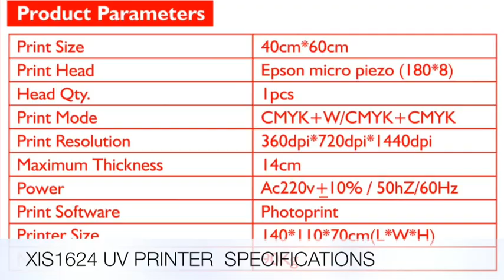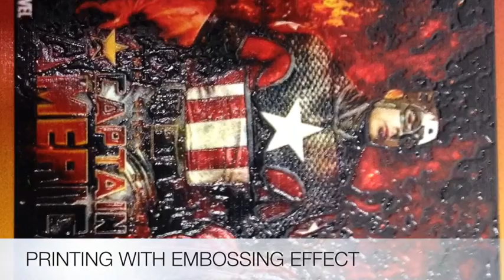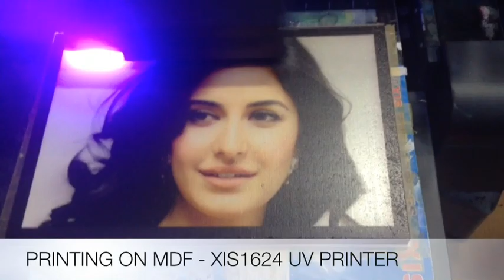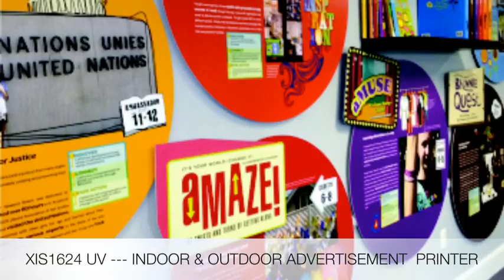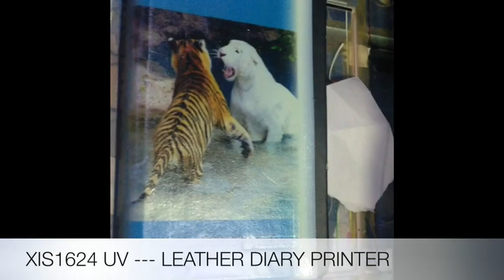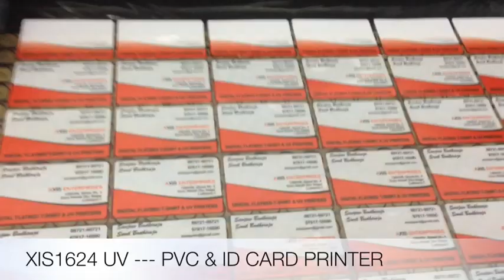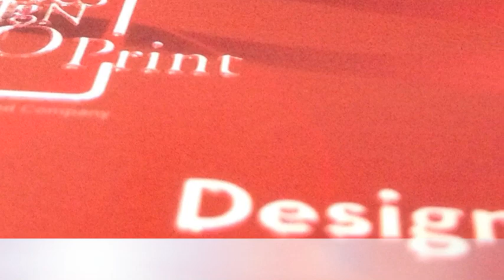UV PRINTER ( Sanjeev )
XIS1624 UV Digital UV Flatbed Printers  can be very useful for your business, as it can print on wood, plastic, Acrylic, crystal, metal, ceramics , glas5 , leather & fabrics
KEY FEATURES
1 EMBOSSING EFFECT IN PRINTING
2 SMART FUNCTION OF PRINTING WHITE BASE & COLOR IMAGES TOGETHER
3 SIMPLE & STABLE
4 ADAPTABLE INK CAN PRINT IN SOFT MEDIA LIKE LEATHER & HARD MEDIA LIKE GLASS
5 PRINT ON ANYTHING
6 REASONABLE PRICE

Axis Enterprises , India